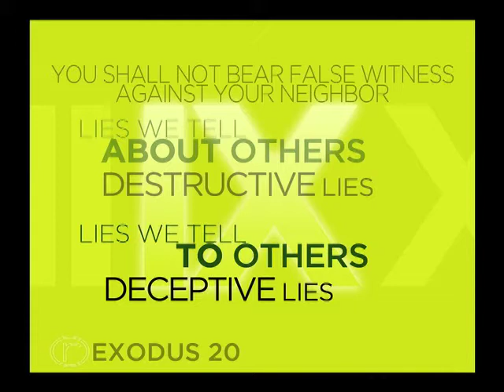Live video directing samples by Lisa S. Robertson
Two segments of live video directing - one from a Willie Nelson concert and one from a Sunday sermon.